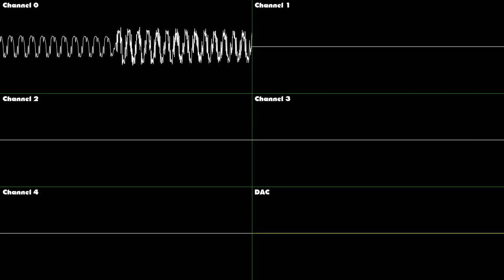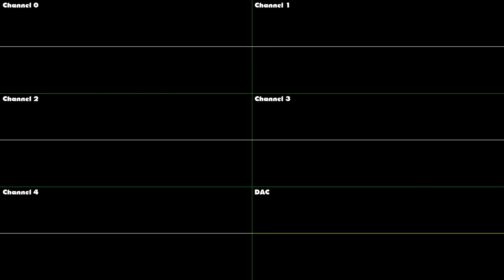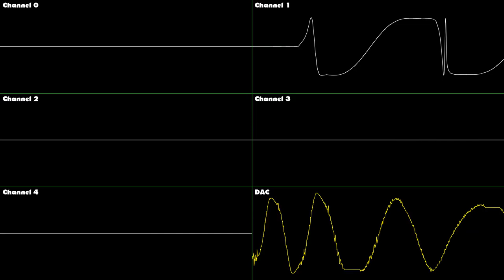Sonic 3 and Knuckles - Mushroom Hill Zone Act 1 - Oscilloscope Deconstruction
Mushroom Hill Zone, Act 1's music from Sonic 3 and Knuckles but deconstructed and shown via oscilloscope. Enjoy!